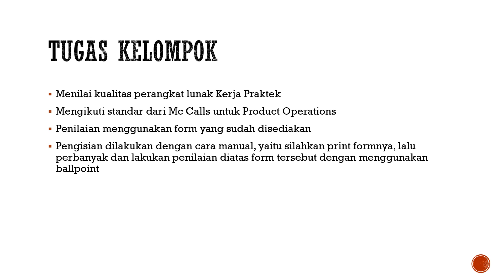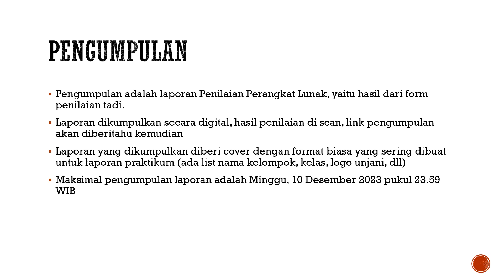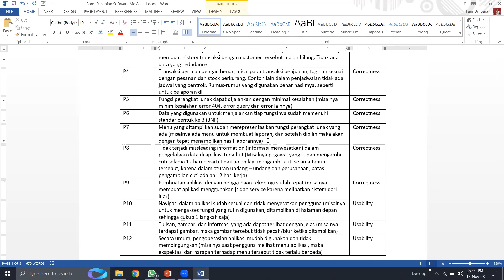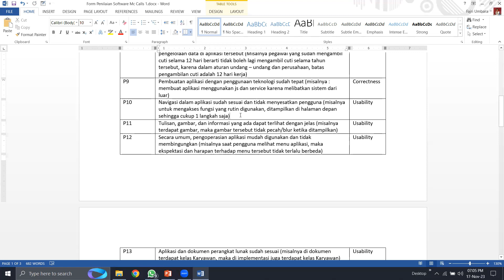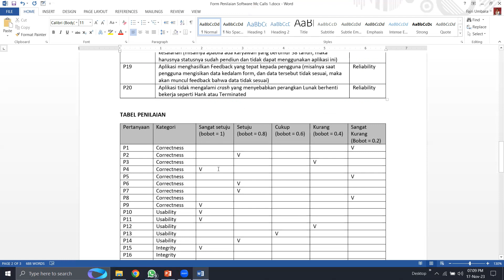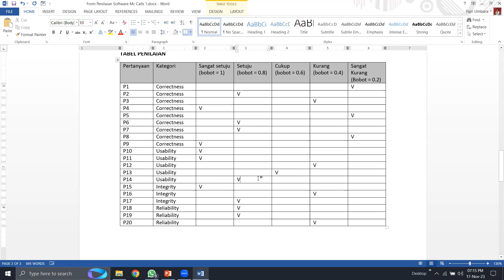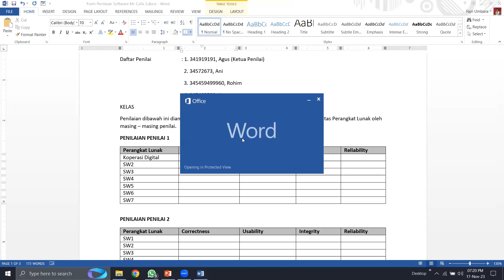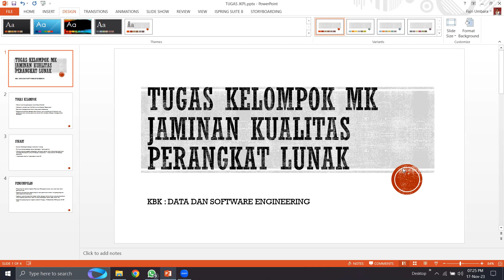TUGAS JKPL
Tugas Kelompok